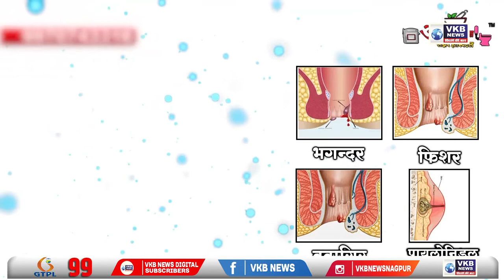एंबुलेंस चालकों के परिवारों पर आर्थिक संकट